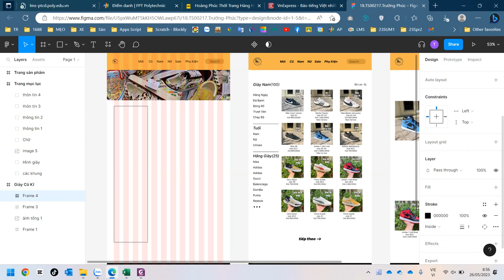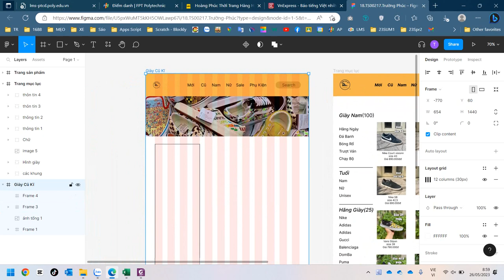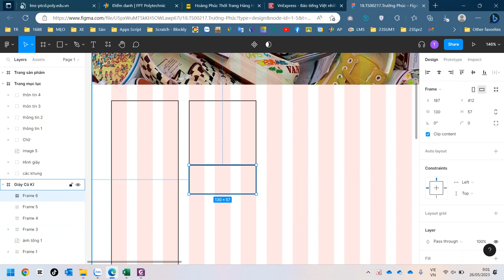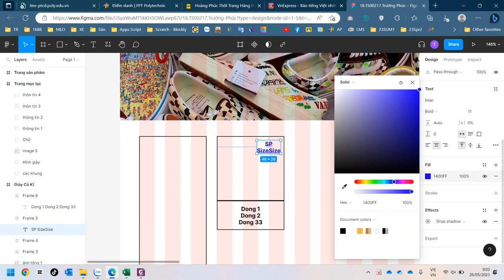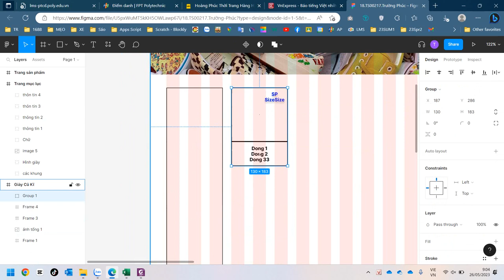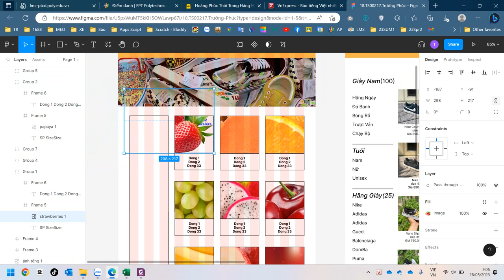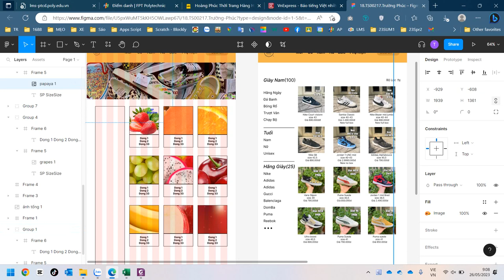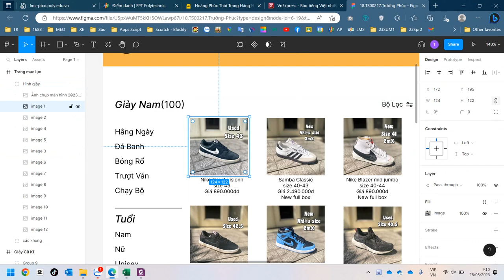WEB107 Hướng Dẫn Thiết Kế Trang Sản Phẩm Với Figma